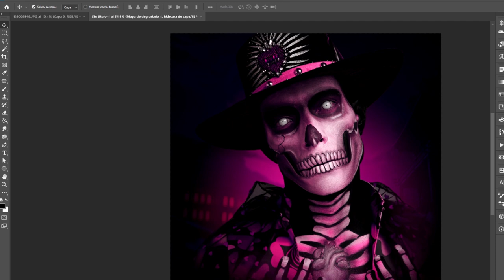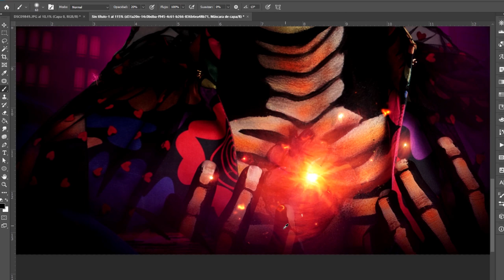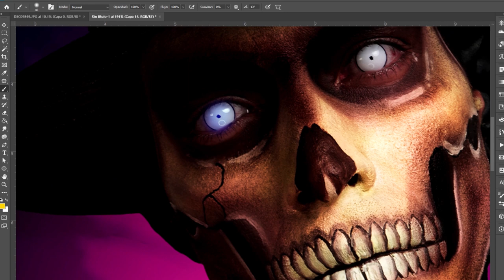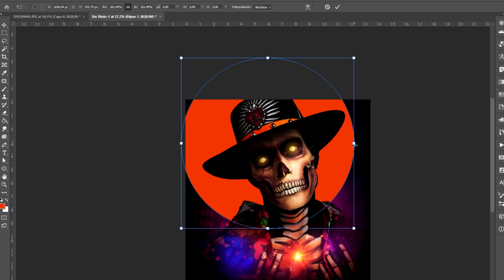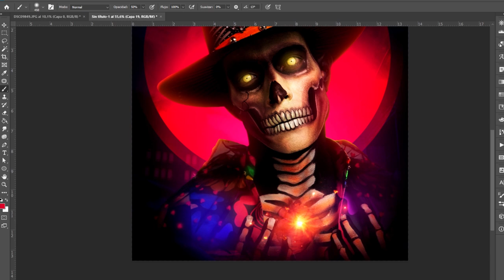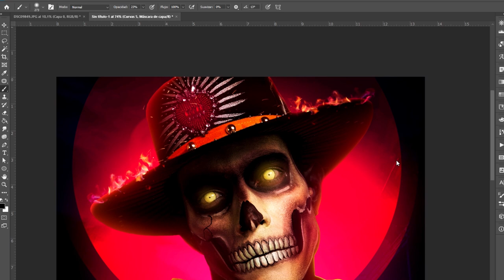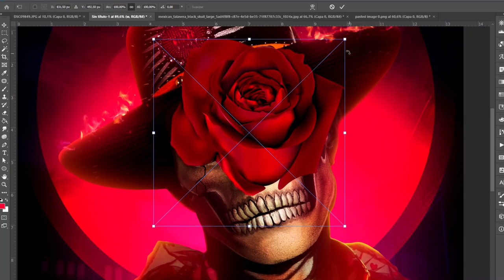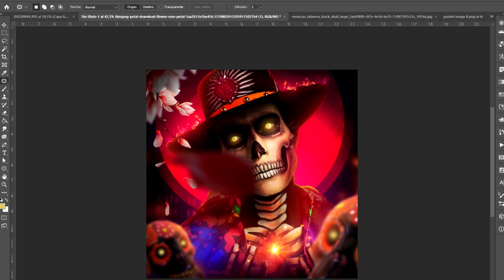Llorona / Cover Art | Henry Pineda PSD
HalloweenArt
Proceso de creación / Cover Art Llorona.

Saludos! en este video podrán ver la creación de un Cover Art en Photoshop desde cero. Son 10min llenos de magia.